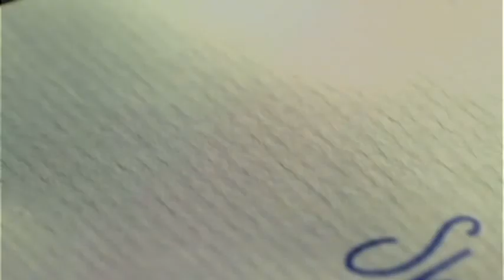Stranger in the Strangest Land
I don't know. Just thought it was a creepy song for a creepy man.